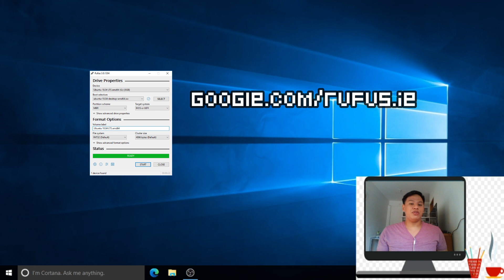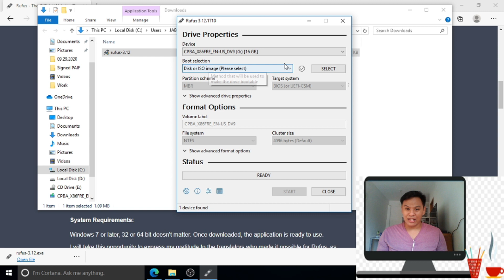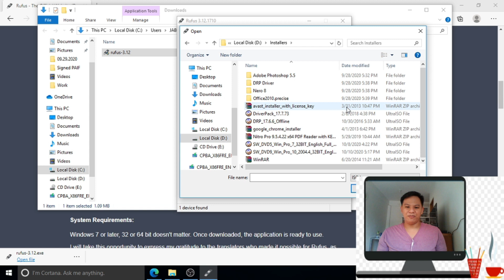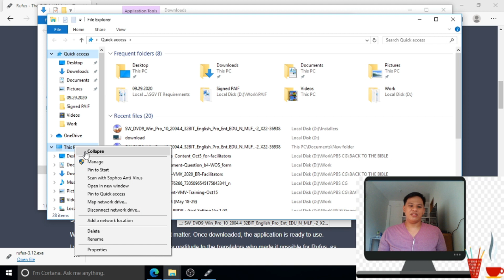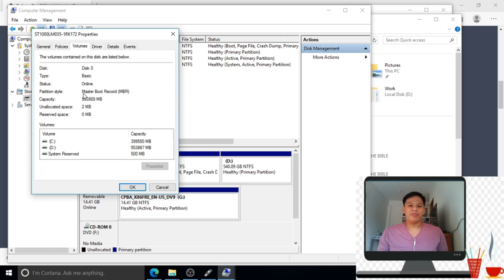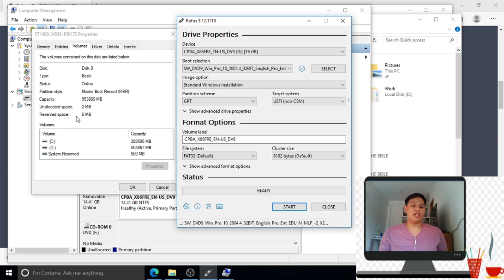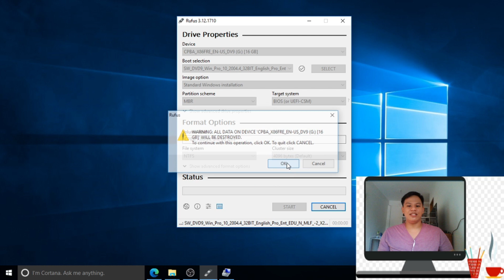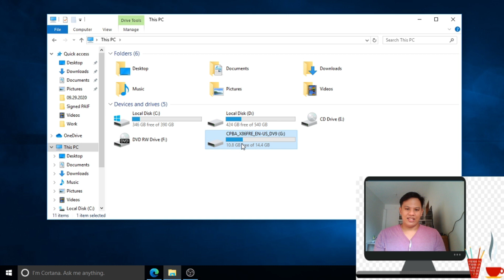PAANO GUMAWA NG BOOTABLE USB WINDOWS 10 GAMIT ANG RUFUS? (TAGALOG) | JabonsaiTV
In this video, I will teach you on how to create a bootable USB drive for laptop/desktop reformatting or upgrading.

I hope this would help you. Enjoy! :)

4 WAYS TO CHECK HARD DRIVE'S HEALTH (TAGALOG) | JabonsaiTV